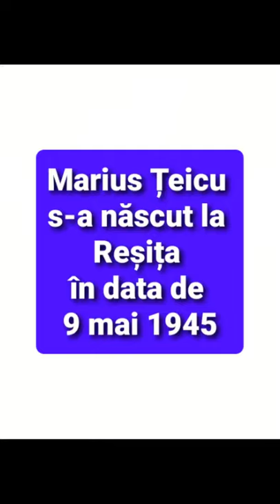când s-a născut Marius Țeicu